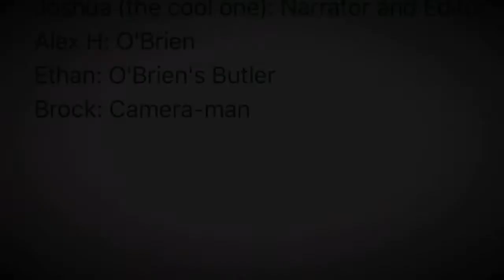90 Second Newberry Award Winning Film: 1984 By George Orwell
Its not actually 90 seconds...sorry...